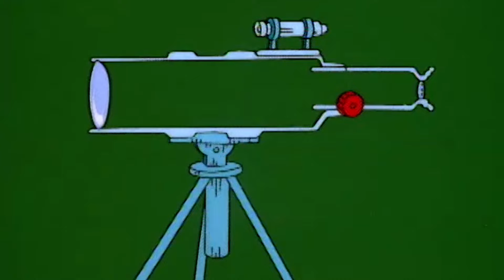Busy World of Richard Scarry | Episode: 219 | BusyTown | Cartoons for Kids